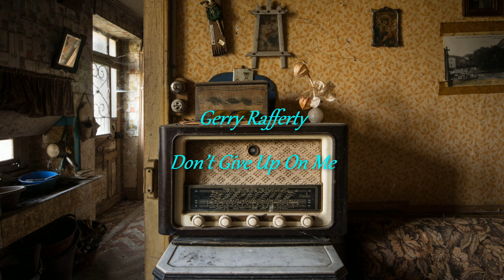Gerry Rafferty. Don’t Give Up On Me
Música de Gerry Rafferty
Album: On A Wing & A Prayer